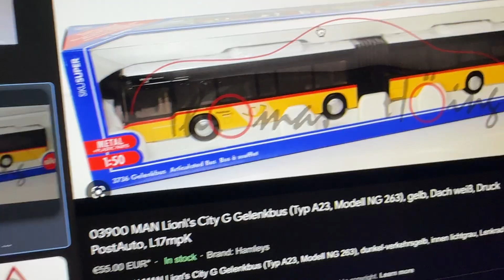The Model Bus I Might Get Soon